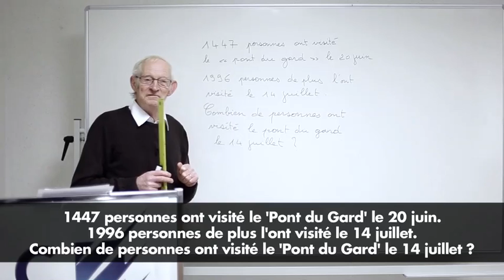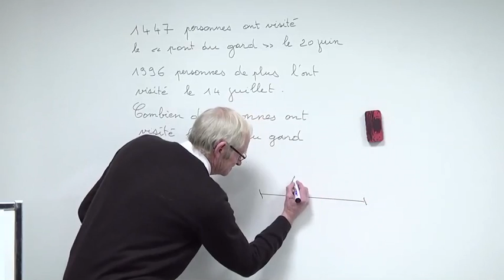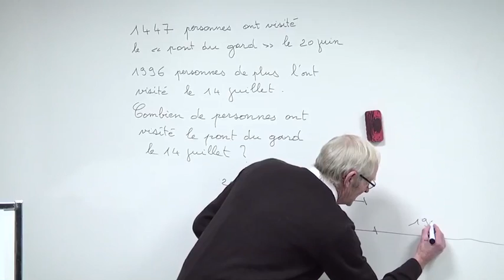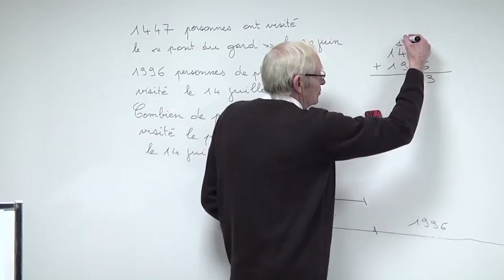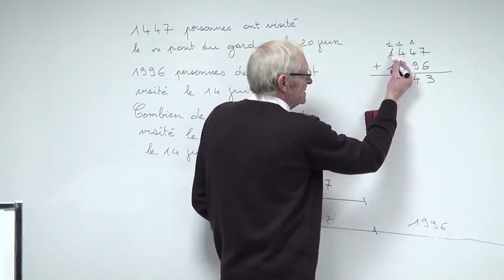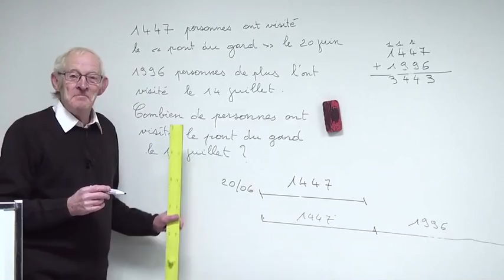MATHEMATIQUES - Résolution de problèmes 1 (Albert HAUSTRAETE)